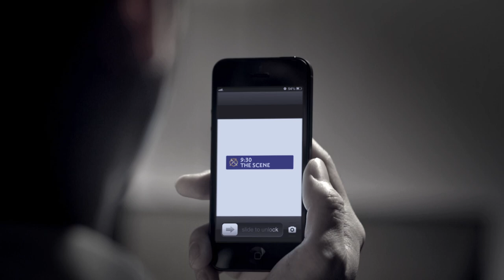Chivas 18 presents - The Scene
Chivas 18 presents The Scene: A night of film and music designed exclusively for modern Hong Kong.

Shot on location in central Hong Kong, Chivas 18 have produced this film to launch our new party concept The Scene - taking place on Friday 26 April. Our mystery Spy will be unveiled at The Scene along with a number of other local and international performers.

Play Your Part and join the The Scene for opportunities to get involved